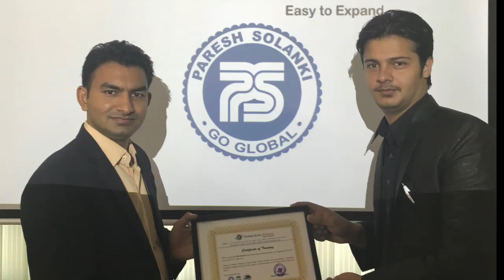How to select product for Export Business || Paresh Solanki || Import Export Business